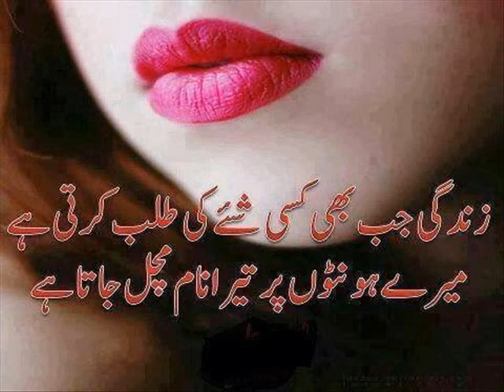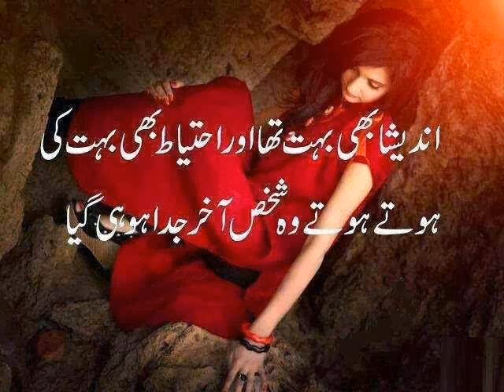zindagi jab kisi shaam ki talab karti hai the beautiful moetry in my channel